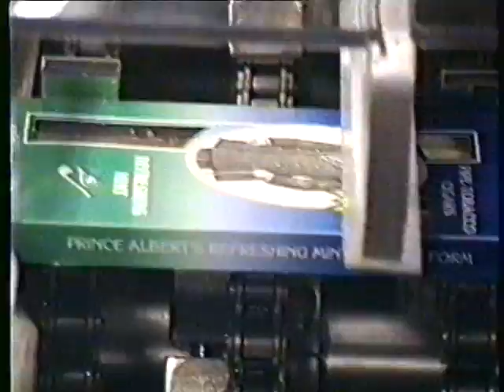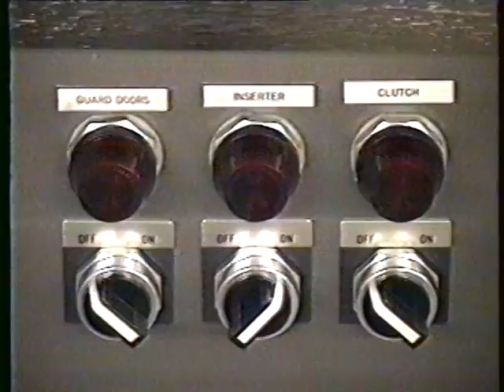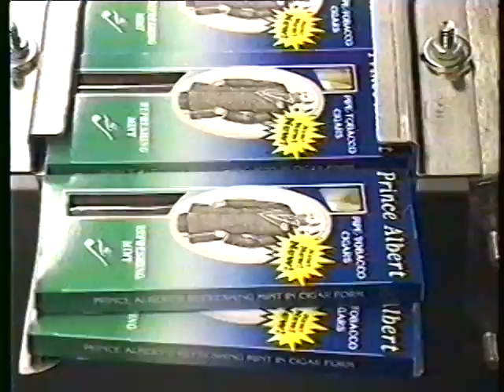Scandia Pkg: Model 460 for 5 pk Cigar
This video is of the stanndard tuck-top, glued bottom 5-cigar carton. Tuck-top, tuck bottom and glue-top, glue-bottom machine configuration are available as is a modified size range from 2-7 cigars.  The infeed is designed to take the output of a C-100.